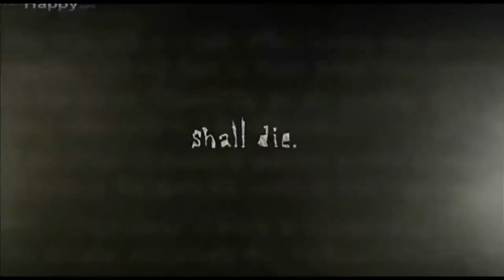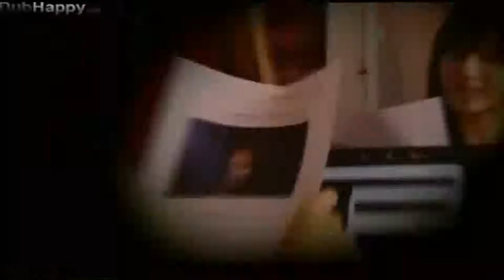Tatsuya Fujiwara Goes Boom Boom Boom!!.wmv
I Made This Strictly From The Movie ''Death Note : The Last Name'' However I Do Not Own The Movie!!!